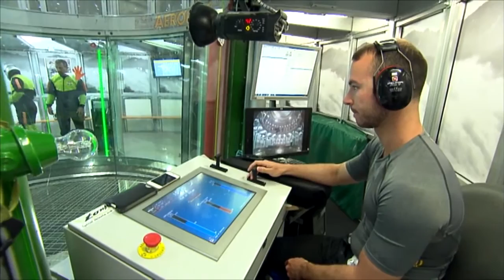Audrey Tcheuméo ne va pas se reconvertir dans la chute libre